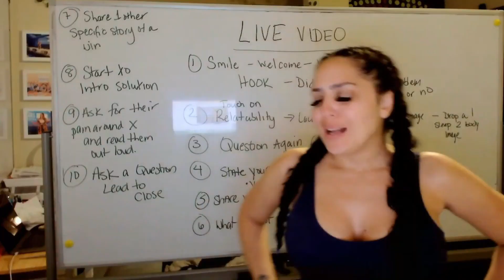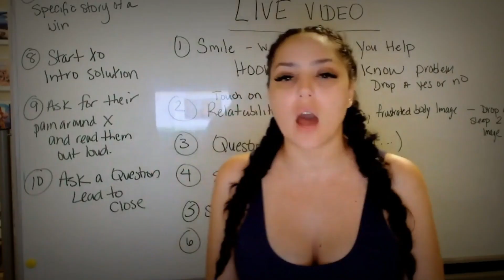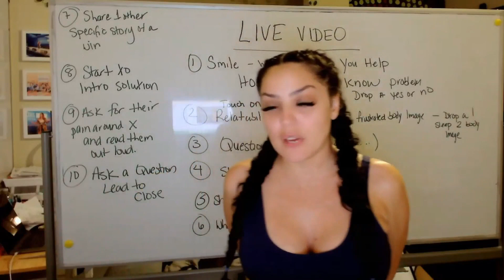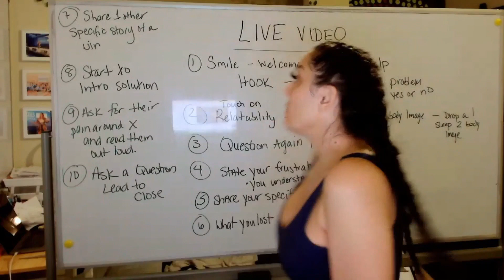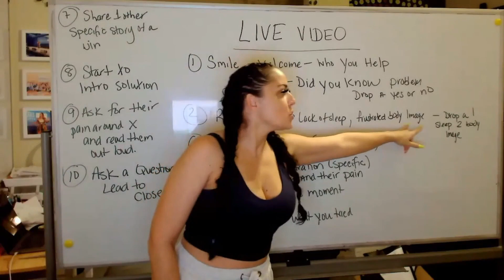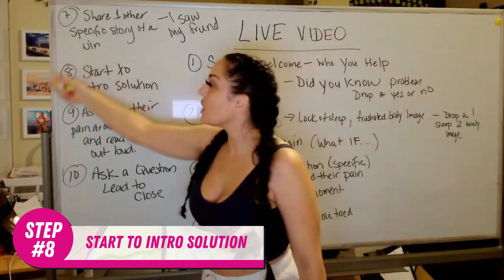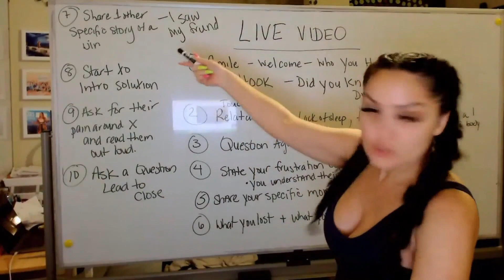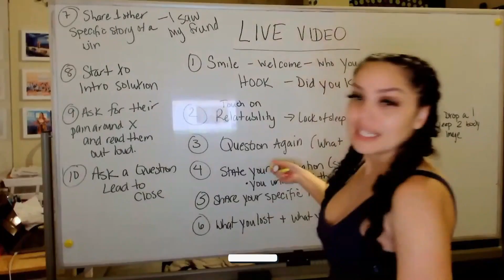Overcome Live Video Fear & Boost Sales (Beginner-Friendly Tips)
Are you a mompreneur who wants to master live video but feels a bit intimidated? I get it! In this video, I'll share my strategies for overcoming live video fear and using it to connect with your audience and boost your sales.

You'll learn:
✅ Why live video is a powerful tool for network marketing
✅ How to get comfortable on camera
✅ The key elements of a successful sales-focused live video
✅ Tips to make your live videos shine

Get ready to ditch the fear and start building a thriving online community!